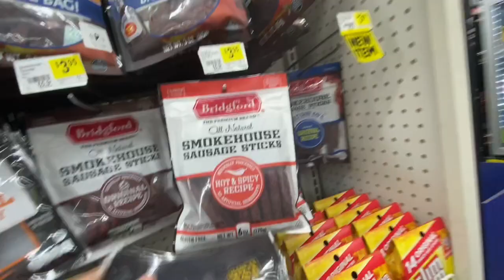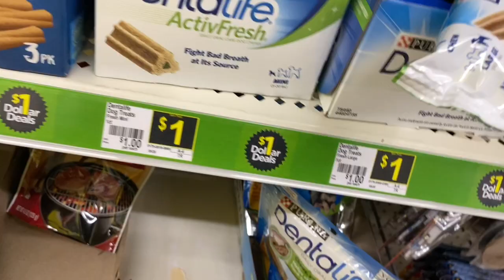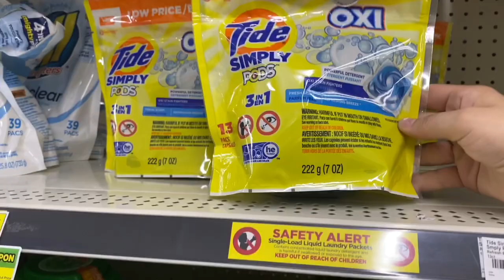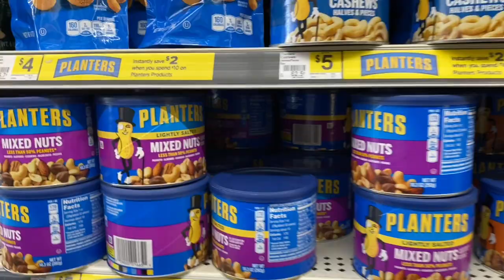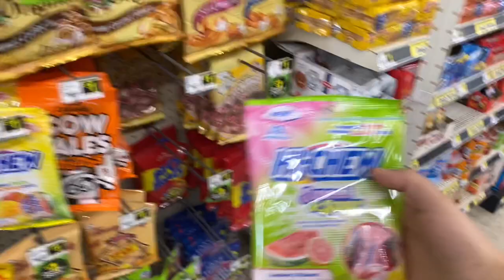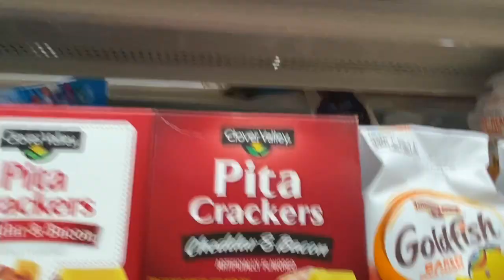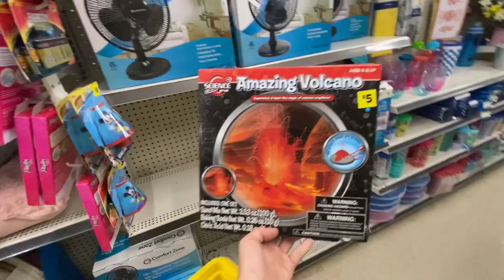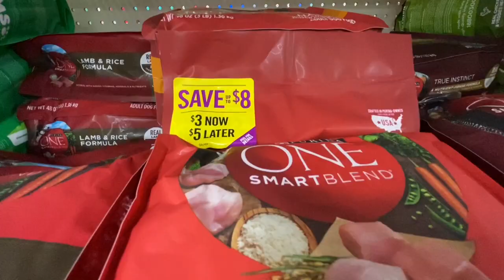WE GOT BEEF??? .... Jerky? PENNY SHOPPING & Extreme Couponing at Dollar General! + SURPRISE PENNIES!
Dont have Fetch Rewards?!? Use my code "RB2YE" at sign up!!!

As always, I got the penny list from thepennylist.com run by @ChristaCoupons

Penny shopping is a SECRET! Do NOT ask the employees about penny items!!! Use the Dollar General app to price scan before heading to the register!!
Digital coupons can also be found on the Dollar General app!

Looking to get coupons? I personally use Klip2Save.com to buy clipped coupons.